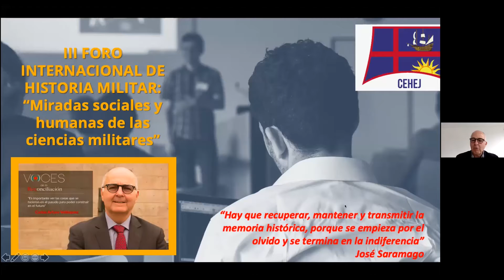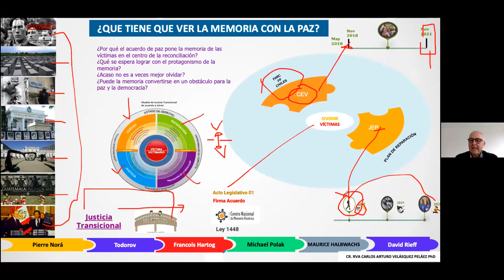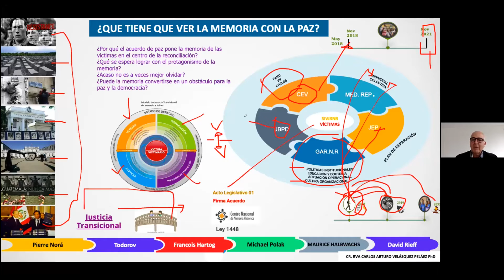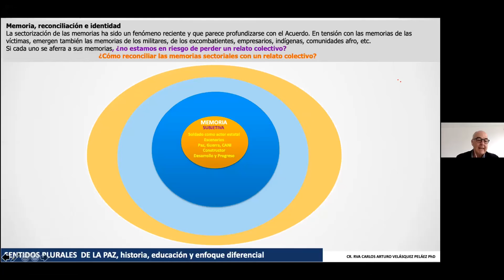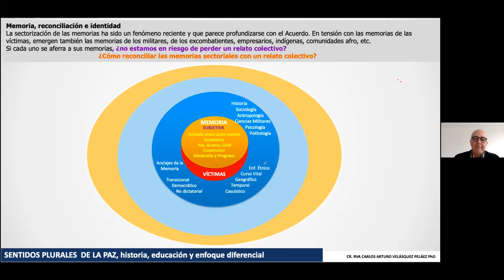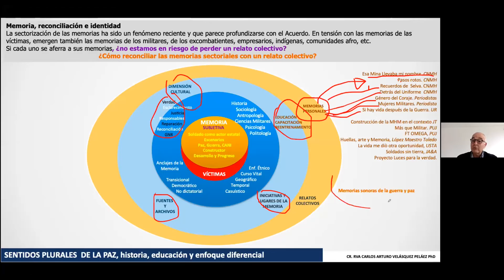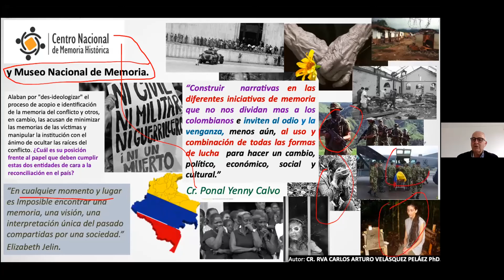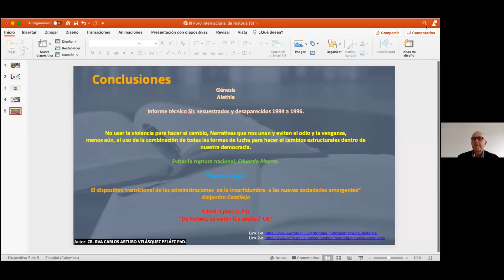Carlos Arturo Velásquez: Memoria Histórica Militar.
Dosier Memoria Histórica Militar. III Foro de Historia Militar. Miradas sociales y humanas de las ciencias militares.

21 de mayo del 2021.